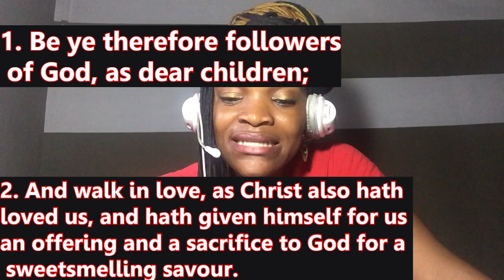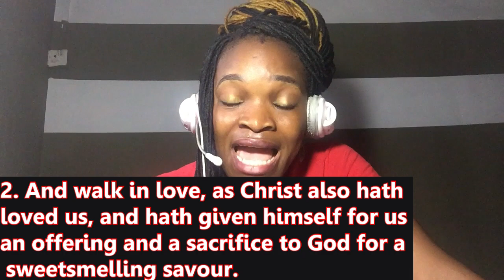I AM MY FATHER'S CHILD.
EPHESIANS 5;1-2
1  Be ye therefore followers of God, as dear children; 2  And walk in love, as Christ also hath loved us, and hath given himself for us an offering and a sacrifice to God for a sweetsmelling savour.